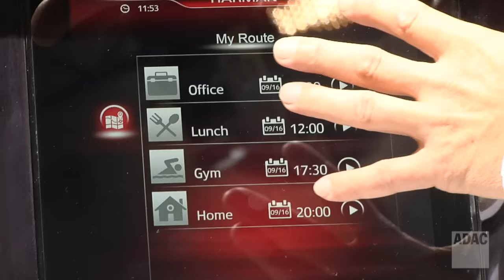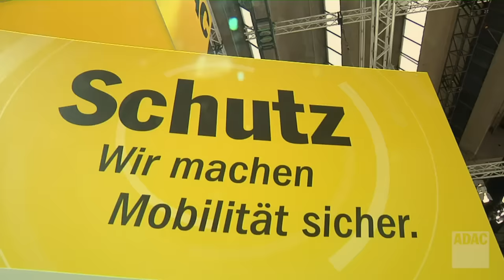IAA 2015: New Mobility World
Im neuen Ausstellungsbereich "New Mobility World" auf der 66. IAA in Frankfurt ist auch der ADAC Mitfahrclub vor Ort. Was hinter dem Anbieten von Mitfahrgelegenheiten steckt und wieso sich der Club dafür engagiert.